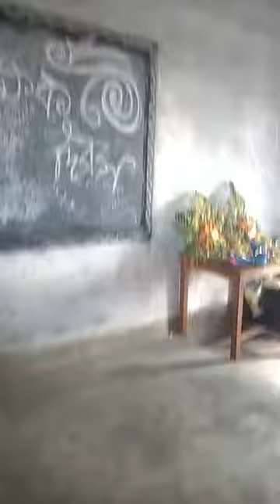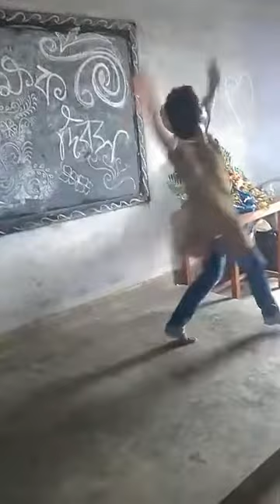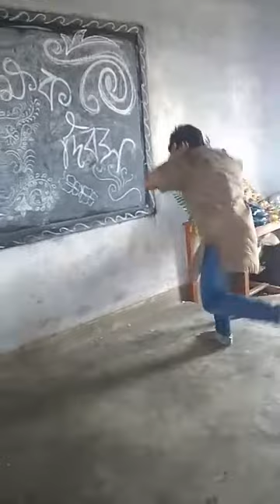Maran guru |Horimohon Ghosh College|Tamal Roy